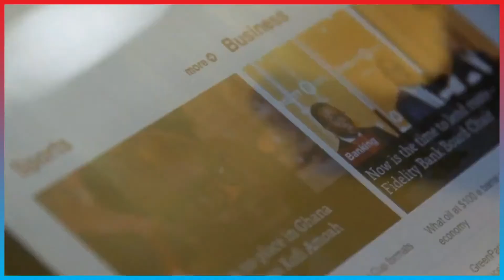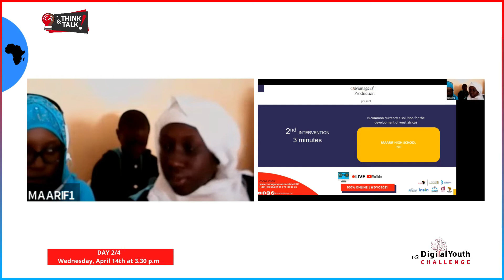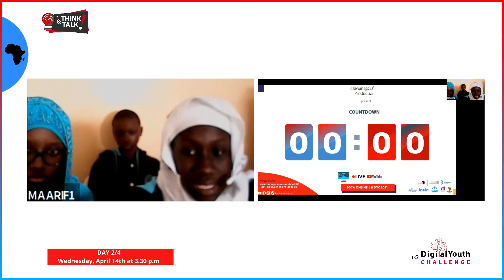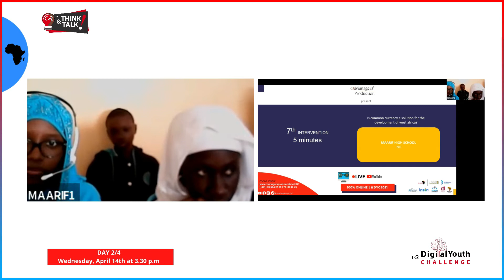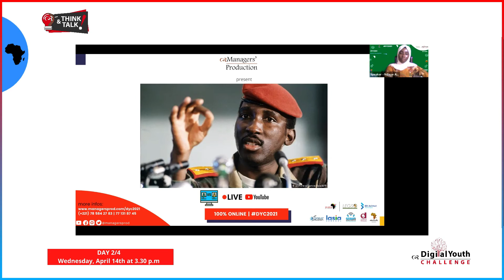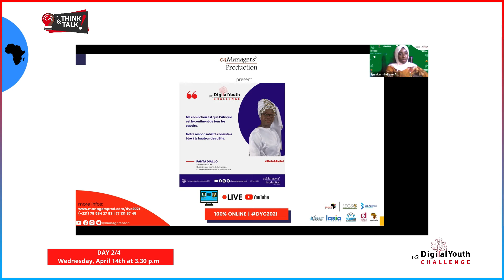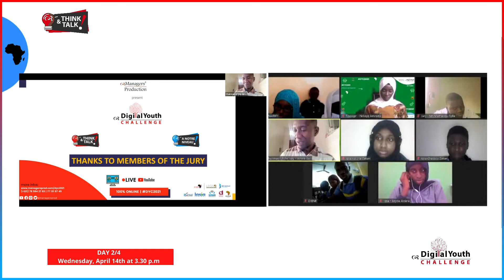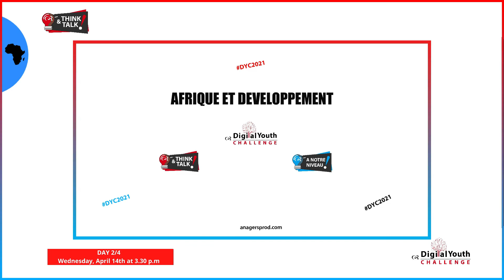Think and Talk Day 2/4 | MAARIF High School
Is common currency a solution for the development of West Africa?